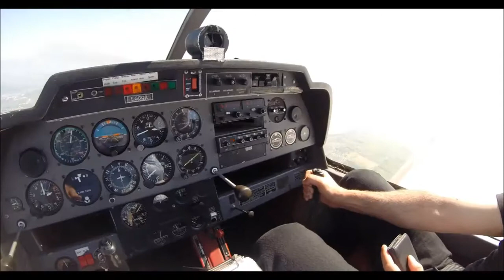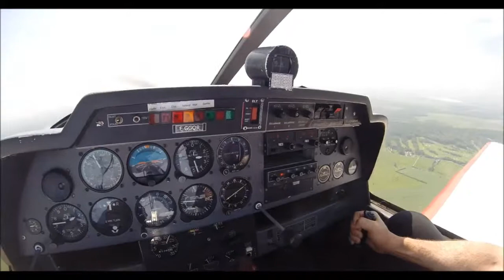Carlos toujours aux commandes de l'Avion 19/05/18 "3"